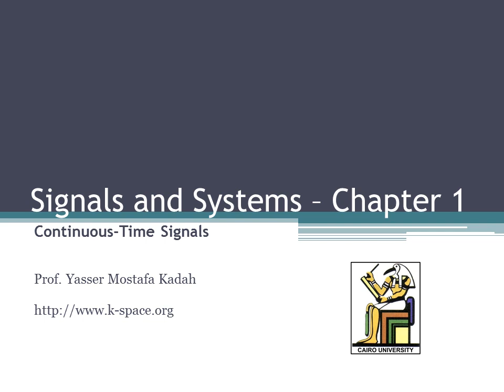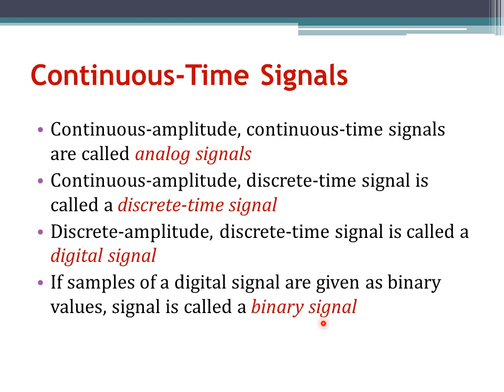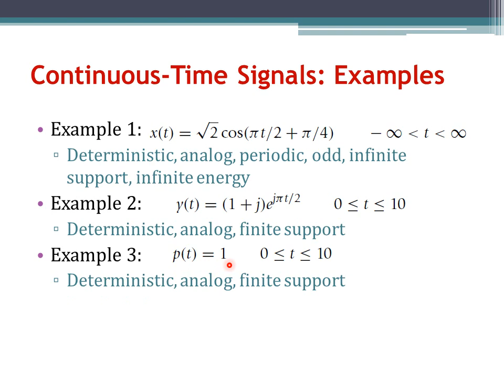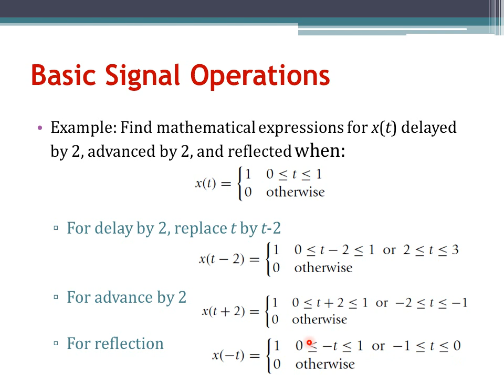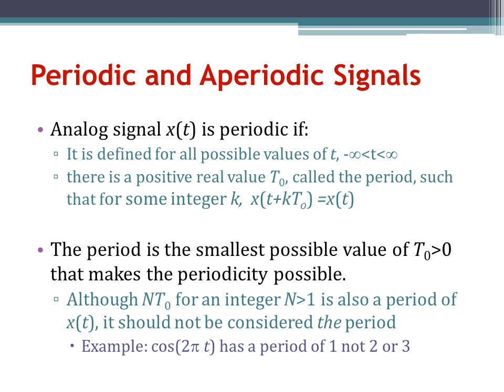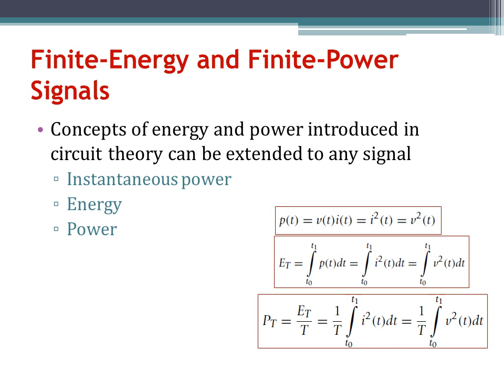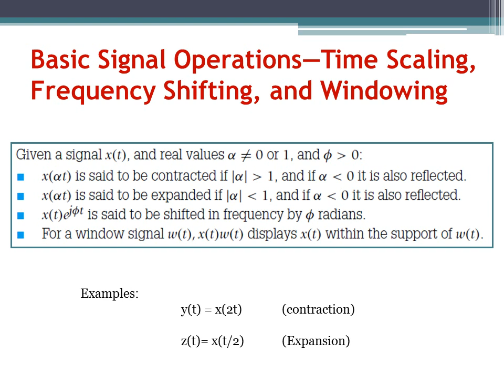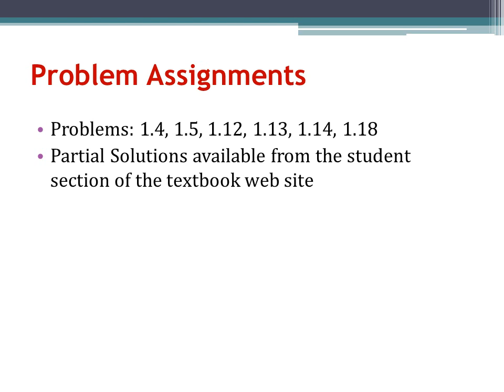Signals and Systems Ch1: Continuous-Time Signals (Arabic Narration)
مجموعة محاضرات عن موضوع الاشارات و النظم لطلاب الهندسة الحيوية الطبية. الشرح باللغة العربية مع الانجليزية كما تدرس في جامعة القاهرة.

A lecture series on the topic of Signals and Systems for Biomedical Engineering undergraduate students with narration in Arabic as taught at Cairo University.